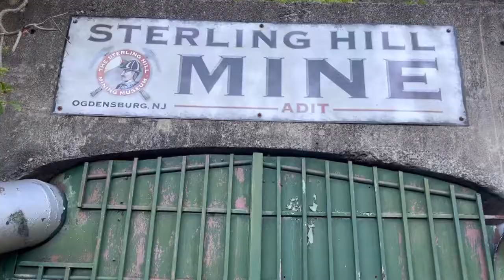The VERY HAUNTED Sterling Hill Mining Museum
There are 77 recorded deaths inside the Sterling Hill Mine in Ogdensburg, NJ. But it is assumed that the number is actually triple that due to the number of accidents and deaths that occurred prior to them maintaining records. The entire site is one of the most haunted in NJ.